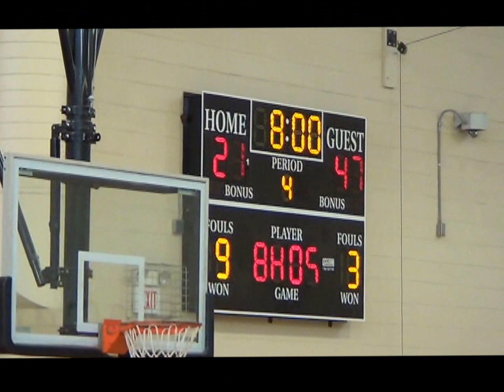Taylor Park vs Aaron Play offs R2 2016